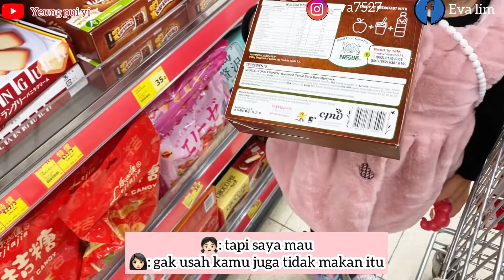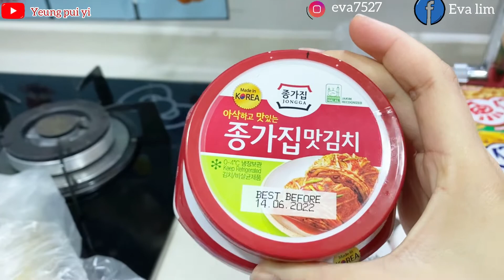NGANTER ANAK JAJAN DI HONGKONG DISAAT PANDEMIC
Asalamualaikum
 Sore ini saya berencana untuk membawa anak saya belanja cemilan kesukaan dia karena hongkong sekarang sedang tidak aman sehingga anak2 stay at home dan anak saya sudah 3 minggu tidak keluar rumah sehingga saya membawa dia belanja di dekat rumah meskipun sangat sederhana tetapi saya melihat dia sangat bersemangat bahagia hiiiii

Langsung Tonton videonya  aja  ya teman2

Video lain👇🏻

Terimakasih
Selamat menonton